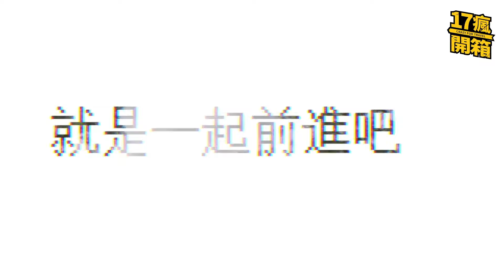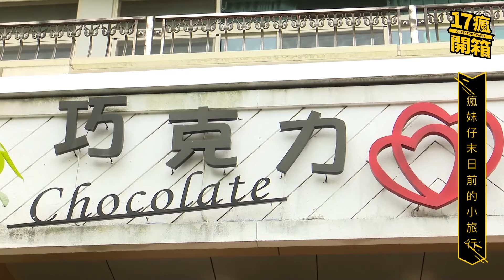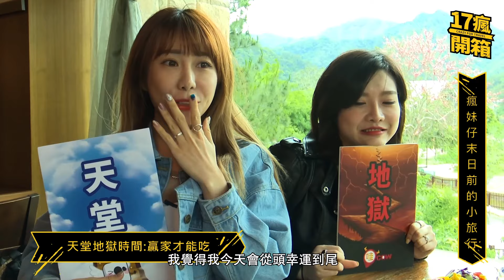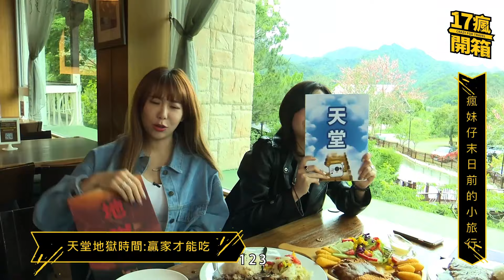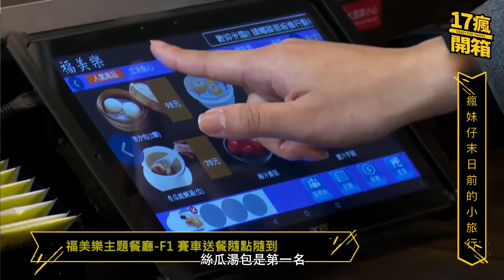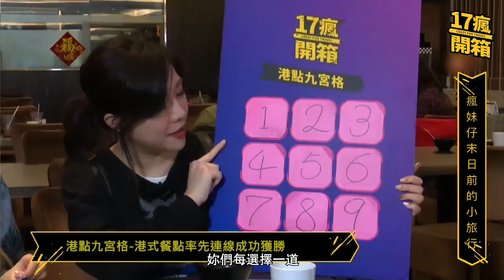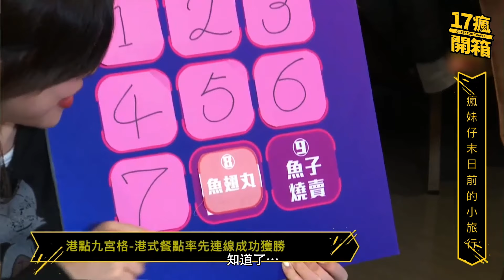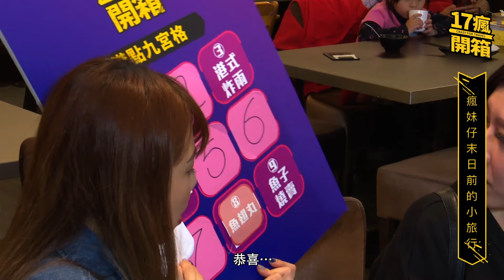【17瘋開箱】苗栗 瘋妹仔末日前的小旅行｜@zntv5409 、森森｜台灣旅遊 必吃必玩｜苗栗必吃美食 苗栗 景點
★★本集拍攝時間為疫情前，請大家安心觀看★★
台灣 旅遊 必去 台灣淨土－苗栗 國！苗栗必吃、苗栗必玩景點 大開箱！台灣旅遊 苗栗篇，讓17瘋開箱帶你不出門走遍各大 旅遊 景點！全台 必吃必玩 都在 17瘋開箱，你在 臺灣 永遠想像不到的最佳玩法，台灣旅遊看這邊！

這次瘋開箱來到苗栗國出遊了～除了以巧克力入菜出名的巧克力雲莊外，還體驗了在地超高級飯店～如果喜歡的話記得按下喜歡和訂閱，還想看我們去哪？趕快下方留言跟我們說吧！

快跟著瘋開箱四處趴趴走，超多不能錯過的 餐廳 料理 住宿 景點 通通有！你一定要知道的在地旅遊指南！讓你獲得滿滿口袋清單，和 梓梓 17從 台北 吃到國境之南吧！

【17瘋開箱】苗栗 瘋妹仔末日前的小旅行｜台灣旅遊
苗栗必吃、必玩景點，高CP值的享受之旅

▼瘋開箱探點資訊▼
00:00｜17瘋開箱
02:17｜苗栗大湖 巧克力雲莊
07:51｜巧克力雲莊湯屋
　　 　 地址：苗栗縣大湖鄉富興村水尾坪49-2號
12:20｜立康健康養生觀光工廠
　　 　 地址：苗栗縣頭份市工業路55號
17:27｜馥藝金鬱金香酒店
　　 　 地址：苗栗縣竹南鎮公園路106號
30:08｜福美樂港式茶餐廳
　　 　 地址：苗栗縣竹南鎮公園路106號350

17瘋開箱 每週五 17LIVE Youtube 準時上片，17四處趴趴走，千萬別錯過！